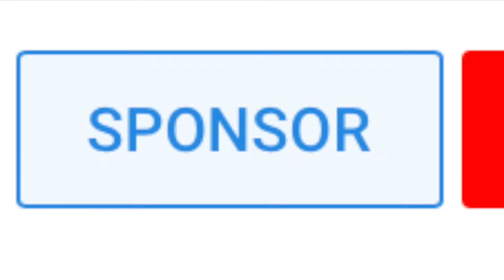REPO EPISODE 15 - HE GOT OUT TO THROW HANDS